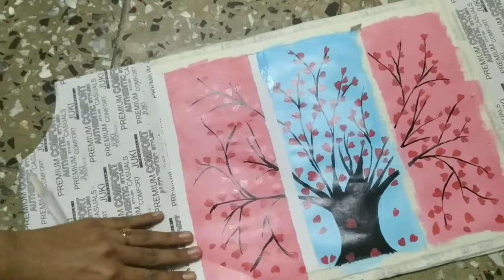Wonderful Tree Frame | Modern Art | Home Decore | Wall Decore | Autumn Season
Hey Guys,

I am back with the new artwork. Today I will share  Wonderful Tree Frame. It is basically representing Autumn season which is refreshing and peaceful.

Prerequisites:
Goodnews for everyone here is, there is no need to be proficient in drawing. Very basic structures are used here.
For this artwork I have used Acrylic colours. The another option can be used is oil pestal crayons for the background colour. Also we require some cello tape or paper tape to make the partitions equally, how the tape is used that you will get to know in video.

Stay tunned 🤗